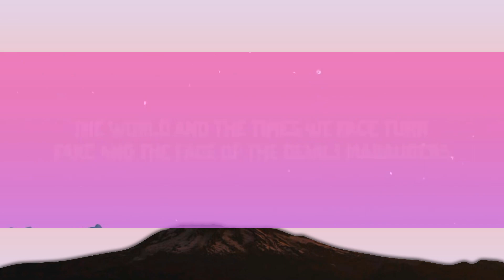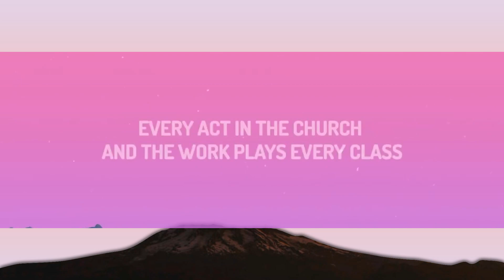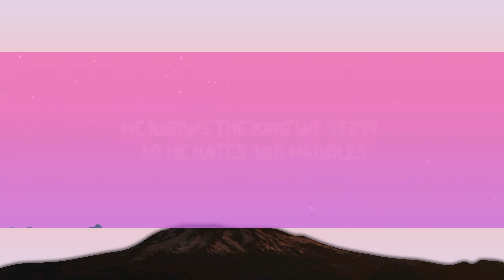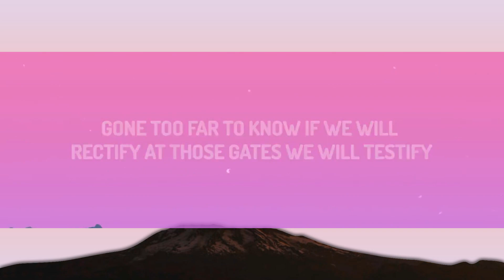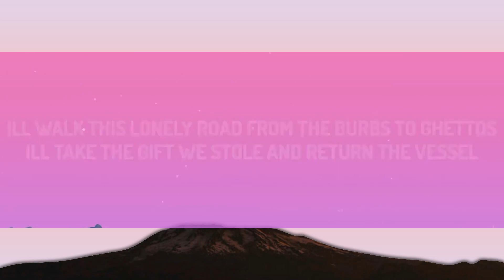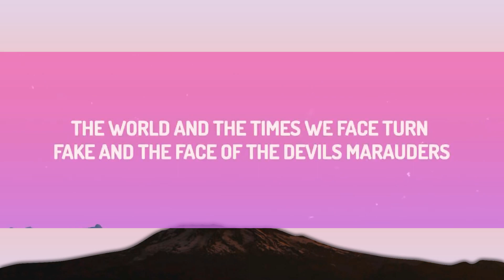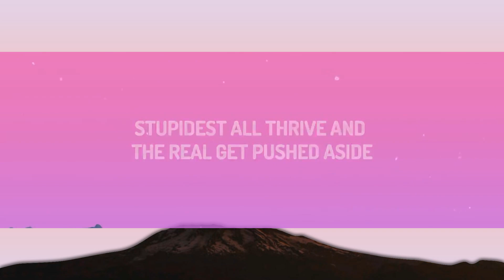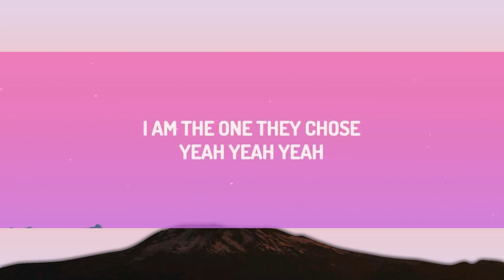Dax - God's Eyes (Lyrics) | 1 Hour Version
(Lyrics):
[Chorus]
I never seen God's eyes but I seen the devil's
He walks with men on Earth at different levels
He knows the king we serve so he hates and meddles
And prays that we all burn and turn to rebels
He tried to get my soul but I'll never settle
I'll walk this lonely road from the burbs to ghettos
I'll take the gift we stole and return the vessel
I am the one they chose

[Verse 1]
Rebellious in our ways been sinners since birth
He knew that it would happen when he put us on this Earth
We demonized religion, brought corruption to the church
We know the price of everything but we don't know the worth
We spend all of our time idolizing false prophets
Comparison's the enemy, stop watching others pockets
The social system's broken and we divide on every topic
They fabricate the truth and we all monetize the gossip
We know the problems and we see them but don't want to change
We're desensitized at every issue cause they let us profit off of people's pain
In this dystopian age we are the game that he plays
And all the evil deceitful, people shake off faith

[Chorus]
I walk this lonely road from the burbs to ghettos
I take the gift we stole and return the vessel

[Verse 2]
Our God is an awesome modest
In perilous times we seek his grace as the world and the times we face turn fake and the face of the devils marauders
In the midst of the pain just stain and the media's push of all this garbage
I pray that you keep your faith as the whole world breaks and the real gets disregarded
It's about time that we take it back
The weights to great for the cameras back
Strong men made life an easy task and now the weak men feminize every act in the church and the work plays every class
On the television screen and the state of rap
All virtues gone and they state of lack
We in hell on earth and it's going to collapse
Integrity's lost, he did nothing we intellaize, God knew the way the revolution will be televised
Gone too far to know if we will rectify at those gates, we will testify
So I'm saying it now before they counter it clockwise, we are living in times where the wickedest all rise
The intelligent fall while the stupidest all thrive and the real get pushed aside

[Chorus]
He knows the kin